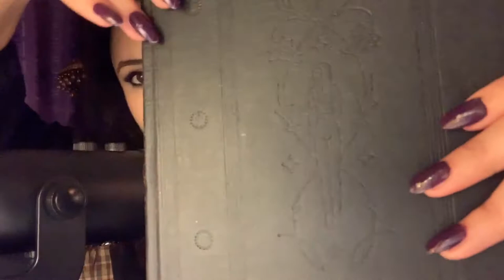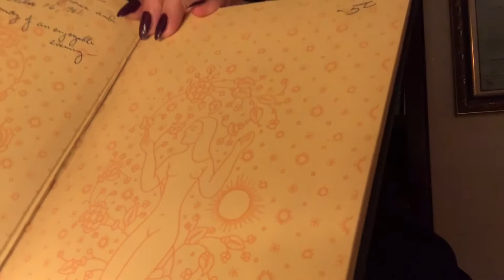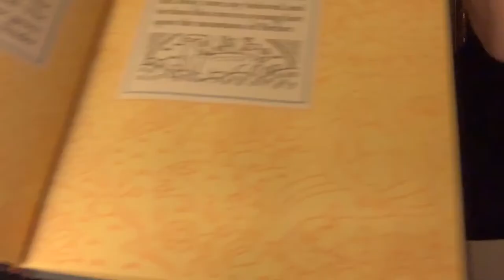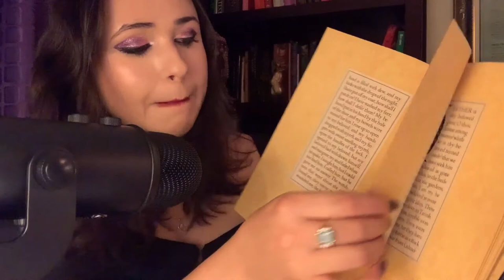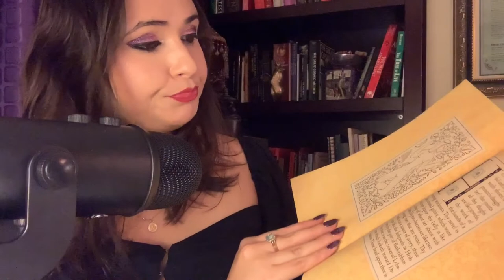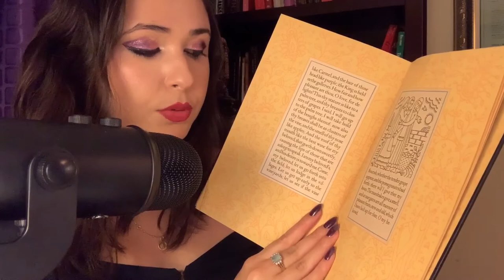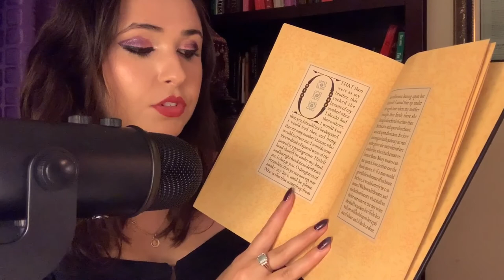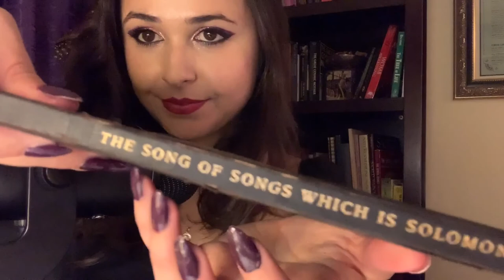The Song of Songs Which is Solomon's ~ asmr whisper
The Song of Songs or the Song of Solomon is one of the scrolls located in the last section of the Tanakh, known as the Ketuvim, in the Hebrew Bible. It is also found in the Old Testament of Christian bible. Rejoicing in intimacy, two lovers engage in an amorous dialogue expressing mutual desire, adoring description, and romantic bliss..

There are no theological themes present within the text, but over time have been given theological readings and accepted into both Christian and Jewish canon. The Song of Songs was accepted into the Jewish canon of scripture in the 2nd century CE because of its supposed authorship by Solomon. Its theological interpretation is based on an allegorical reading of the text in which the intimate desire between the lovers is not romantic but instead metaphorical representation for God's love of Israel. In Kabbalah, or Jewish Mysticism, the Song of Songs is one of the most mystical biblical texts, serving as an esoteric metaphor for the central unity of God and cosmic harmony of God's multiple attributes and emanations.

Within Christianity, theologians have also resorted to allegory to locate meaning for this text, again treating the relationship as an analogy for the love between God and the his "bride", the Church.

The Song of Songs has also served as a central text to Christian feminists researching non-patriarchal readings of biblical texts.

Unlike several other biblical texts in which the relationship between humans and God is distinctly defined by a power imbalance, the Song of Songs presents us with a relationship of equals who are bound together, committed, and seeking the other in equal measure.